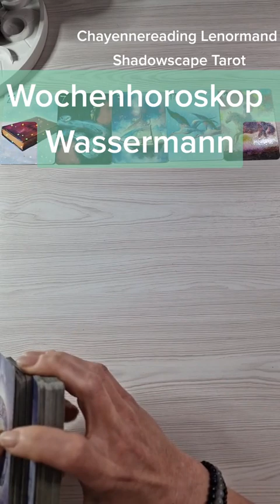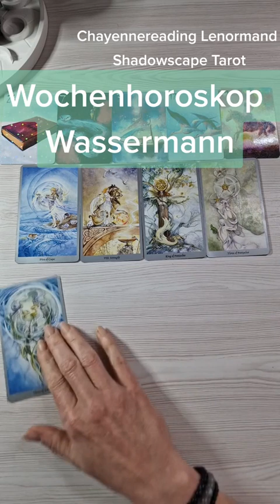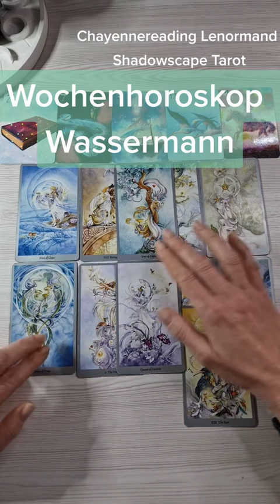Wassermann wochenhoroskop tarot lenormand